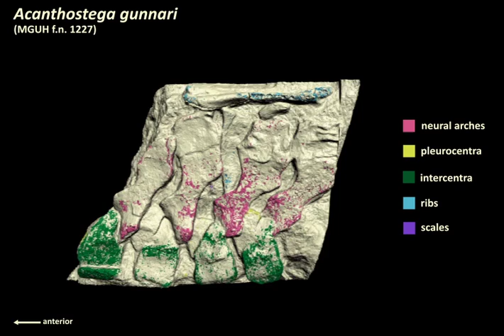Pierce et al Vertebral Architecture 3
This movie shows the segmented PPC-SRµCT of Acanthostega gunnari MGUH f.n. 1227 spinning in yaw.

From the paper: Pierce, S.E., Ahlberg, P.E., Hutchinson, J.R., Molnar, J.L., Sanchez, S., Tafforeau, P., Clack, J.A. 2013. Vertebral architecture in the earliest stem tetrapods. Nature, published online. doi:10.1038/nature11825